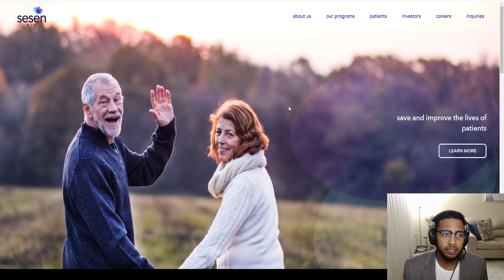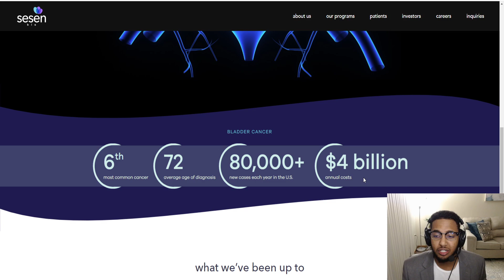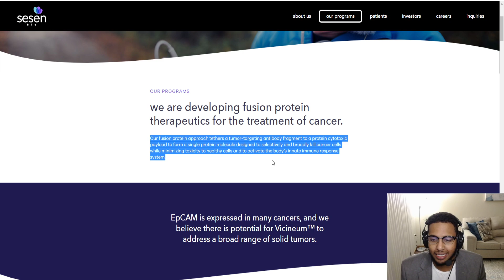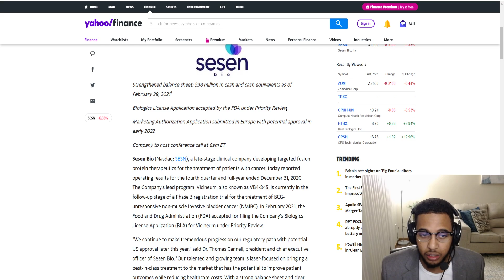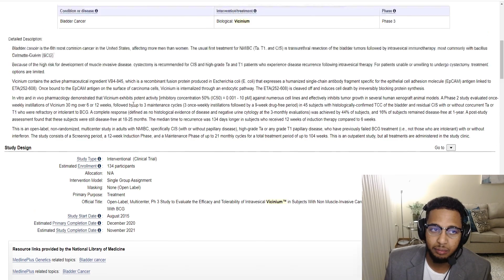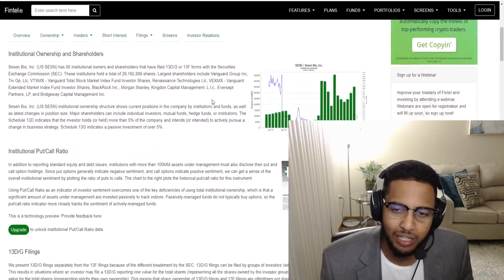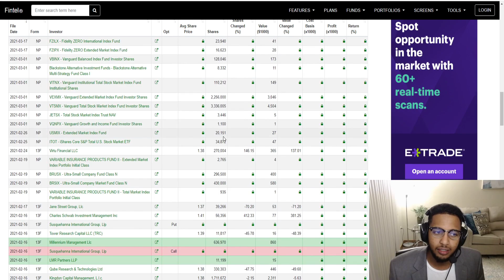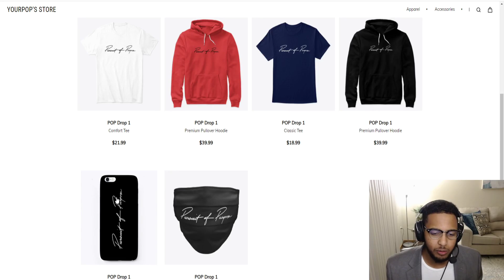Life Changing Pharma Penny Stock To Buy Now?! Analysts Think This Could Soar!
Today I talk about a pharmaceutical penny stock that has some catalysts on the way that can potentially help the company do really well. There is an $8 price target on the high for this one and it is currently sitting right at $3 a share. Is it time to buy now?